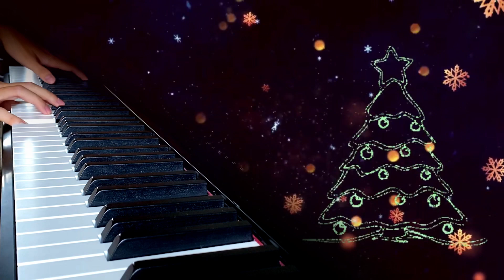The Christmas Song (Chestnuts Roasting On An Open Fire) / Piano Cover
Merry Christmas folks. Hope 2022 has treated you well. See you next year.